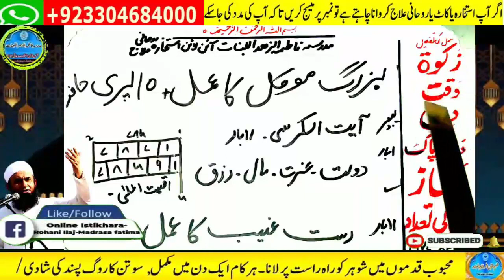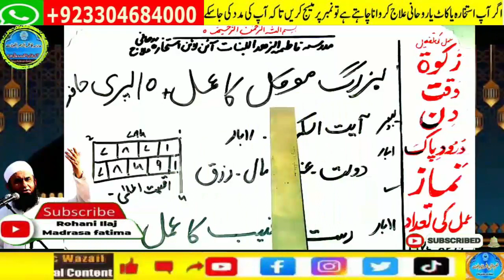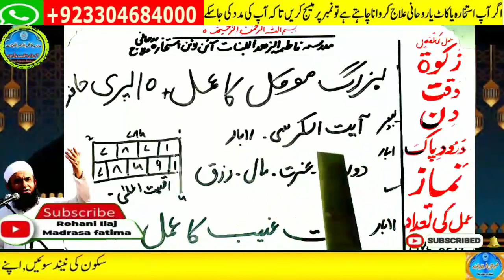wazifa for hajat | powerful wazifa | wazifa for any hajat | har hajat pori hone ka wazifa #